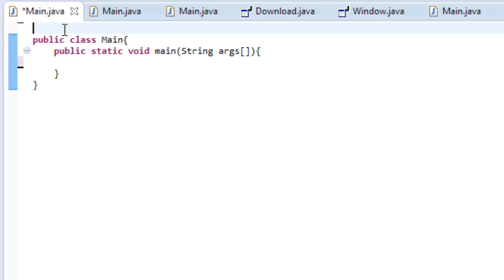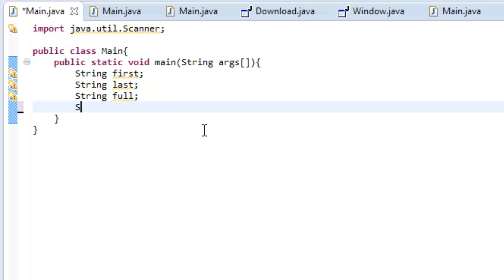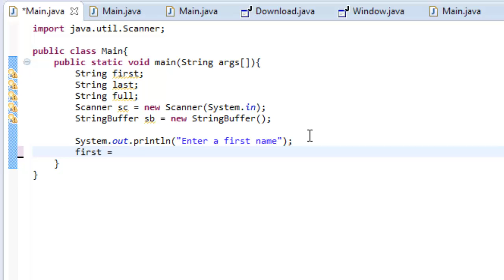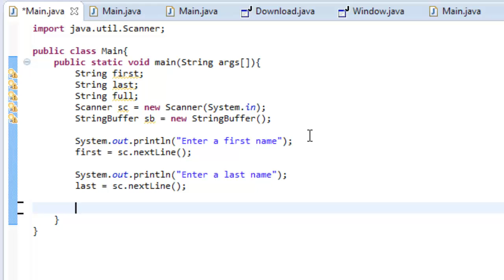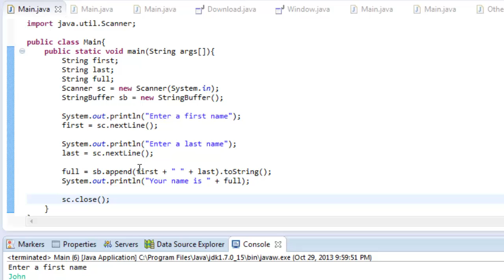Beginner Java - String Append - Lesson 26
What on Earth is appending to a string??